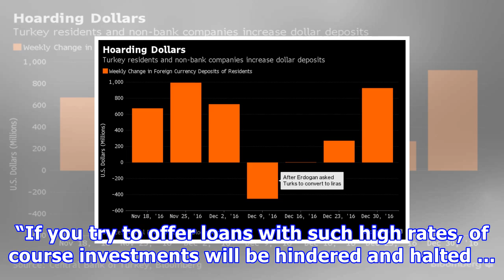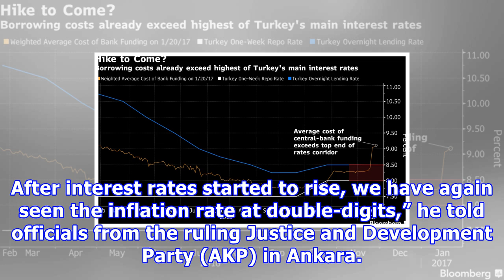erdoğan : Lira weakens to 3.9 against dollar after erdoğan’s central bank comments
Lira weakens to 3.9 against dollar after erdoğan’s central bank comments